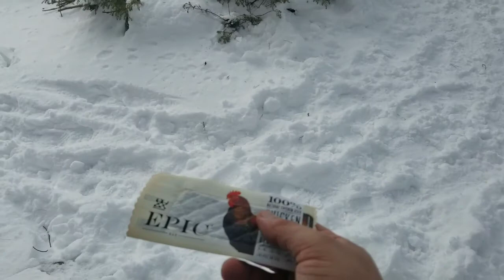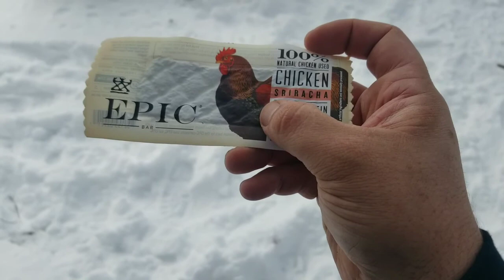Winter Survival NO TENT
kevin and myself head out to do some crownland winter camping, we each had our winter sleeping bags, but I did not bring a tent,  and I may never bring a tent winter backcountry again lol,  it was an amazing experience, learned a few things, had an amazing meal of venison, and had a great night sleep.  hope you enjoy.

equipment:

TETON Sports Scout 3400 Internal Frame Backpack; High-Performance Backpack for Backpacking, Hiking, Camping; Sewn-in Rain Cover

TETON Sports Scout 3400 Internal Frame Backpack; High-Performance Backpack for Backpacking, Hiking, Camping; Hunter Green

Sleeping Bag

Mountain Warehouse Microlite 1400 Mummy Sleeping Bag - 3/4 Season Burnt Orange Left Handed Zip

twig stove